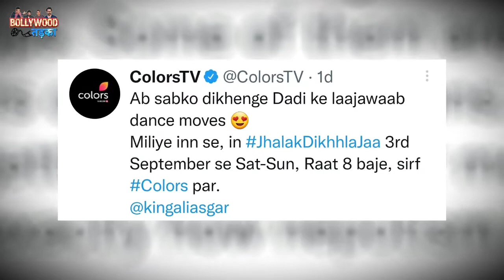Dadi Is Back In Jhalak Dikhhla Jaa Reality Show | Ali Asgar | The Kapil Sharma Show | Bollywood News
Kapil Sharma's grandmother Ali Asghar, who is seen in Comedy Night with Kapil, is back to entertain you once again. But this time he is going to be seen not in The Kapil Sharma Show but in the famous television dance reality show Jhalak Dikhhla Jaa.
Its promo video has also been released now. In the video, Ali Asgar is seen dancing to the song Aafat from Vijay Deverakonda and Ananya Pandey's upcoming film Liger. However, this style of Ali is being liked by his fans. With the glimpse of Ali Asghar in the promo video, it has also been decided that the actor will be seen as a contestant in the 10th season of the show.
Actually, sharing this promo video on its official Instagram, Colors TV has revealed the name of another artist who participated in this show. Colors wrote in the caption accompanying the video that now everyone will see the wonderful dance moves of Dadi. Meet her in Jhalak Dikhhla Jaa from September 3 to Saturday and Sunday at 8 pm only on COLORS.